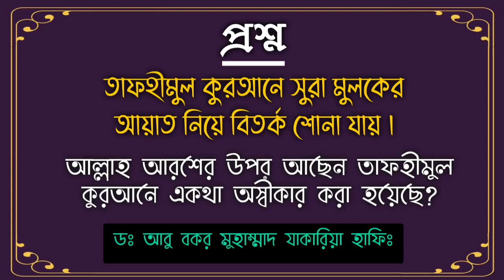আল্লাহ আরশের উপর আছেন তাফহীমুল কুরআনে আবুল আ'লা মওদুদী (রহঃ) একথা অস্বীকার করেছেন?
আল্লাহ আরশের উপর আছেন তাফহীমুল কুরআনে একথা অস্বীকার করা হয়েছে?
তাফহীমুল কুরআনে সুরা মুলকের আয়াত নিয়ে বিতর্ক শোনা যায় ।

আগে শুনুন জানুন তারপর চিন্তা করুন

Bangla Waz